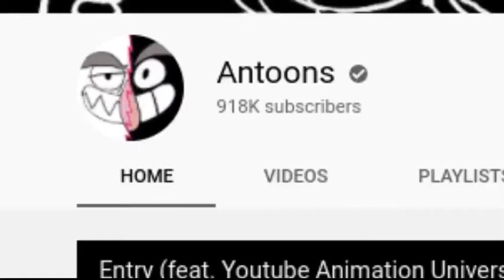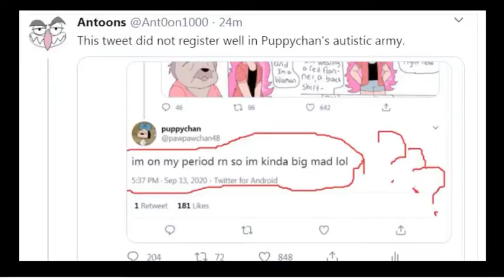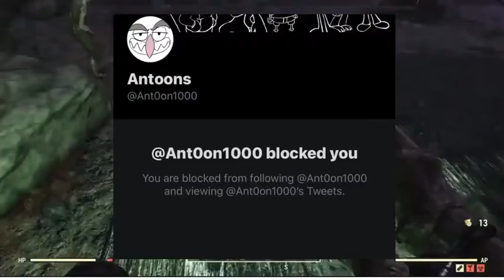Antoons the scumbag of the animation community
I talk about a really dumb Animator on youtube, who was caught being creepy to people, and not accepting criticism